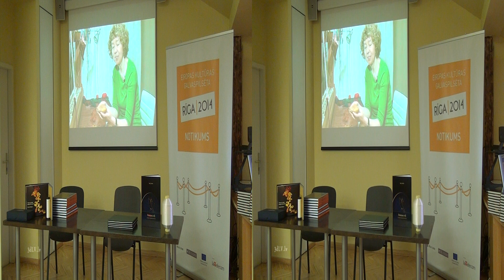Ingas Ļašenko grāmata „Dzintara ceļš – Latvijas nākotne pasaulē” 3D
Ieva Krūmiņa, Latvijas Mākslas akadēmijas Prof., katedras vadītāja;
Vita Timermane-Moora, tematiskās līnijas „Dzintara ādere” kuratore;
Diāna Čivle, Nodibinājuma "Rīga 2014" vadītāja;
Mārīte Seile, Izglītības un zinātnes ministre;
Gatis Bažbauers, RTU Prorektora vietnieks, profesors, Dr. sc. ing.;
IVARS KNĒTS, Biomehānikas profesors,Latvijas ZA akadēmiķis, RTU rektors no 1999. līdz 2011. gadam;
Alma EDŽIŅA, Latvijas Zinātņu akadēmijas Senāta zinātniskā sekretāre, Dr.chem.;
Juris Salaks, Paula Stradiņa Medicīnas vēstures muzeja direktora vietnieks zinātniskajā darbā;
Īzaks Rašals, Molekulārās bioloģijas katedras profesors, LZA akadēmiķis, ģenētiķis, Dr. habil. biol.;
Dace Grauda, docente, Bioloģijas fakultātes Molekulārās bioloģijas katedrā;
Valdemārs Ščerbaks, Dr.sc.ing., docents RTU Vispārīgās ķīmijas tehnoloģijas katedrā;
Skaidrīte Ruskule, Latvijas Dabas muzeja direktore;
Barbara Ābele,Latvijas Mākslas Akadēmijas Funkcionālā dizaina katedras asociētā profesore;
Elīna Veilande-Apine, tekstilmāksliniece;
Iveta Vecenāne, tekstilmāksliniece;
Māris Deģis, SIA "Apgāds Mantojums" valdes priekšsēdētājs;
Jurich, 3DLatvija.lv vadītājs;
Āris Jansons, 3DLatvija.lv režisors;
Marta Selecka, Vides filmu studijas raidījuma vadītāja;
Norberts Snarskis, Dr., organizācijas «Pins» dibinātājs;
Aija Zablocka, AS „Latvijas Balzāms” firmas galvenā stipro dzērienu tehnoloģe;
Dana Hasana, AS „Latvijas Balzāms” komunikācijas vadītāja Baltijas valstīs;
Anata Balode, „Casa DiVanna” dibinātāja;
Daiga Brila, SIA "Dzintaru darbnīca" vadītāja;
Vadims Ļašenko, Ingas Ļašenko dēls un pirmais palīgs.